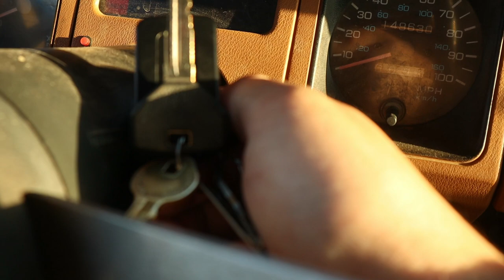Back In the Jeep